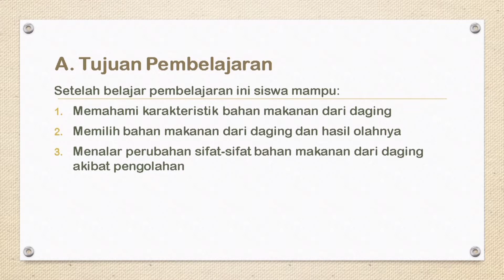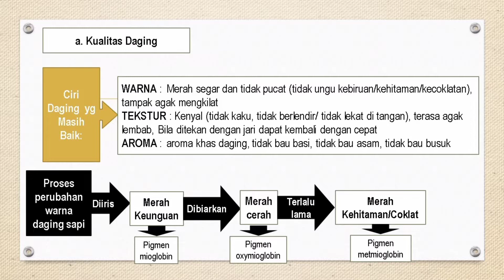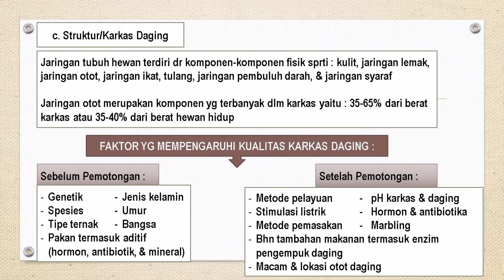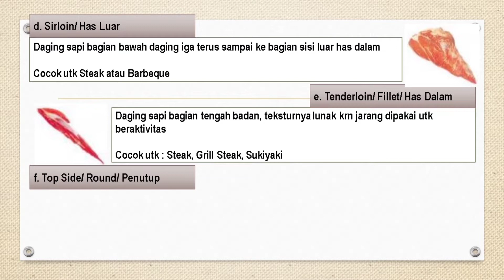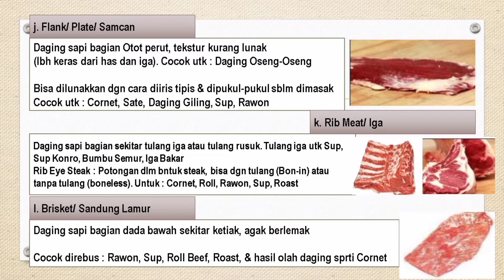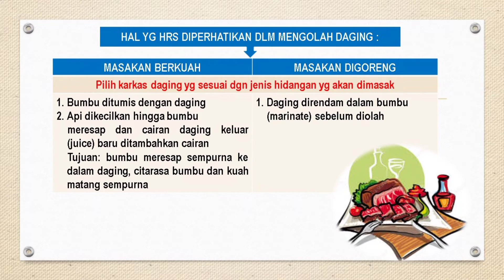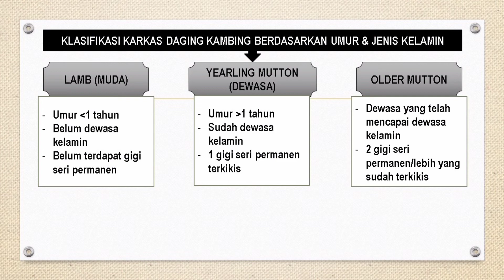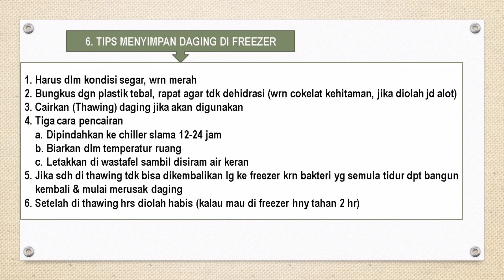KB 7 "Daging dan Hasil Olahnya" Kelas X Tata Boga